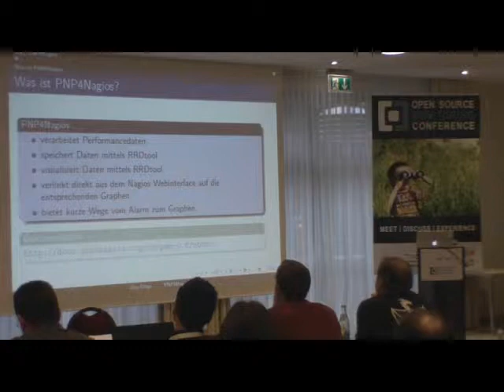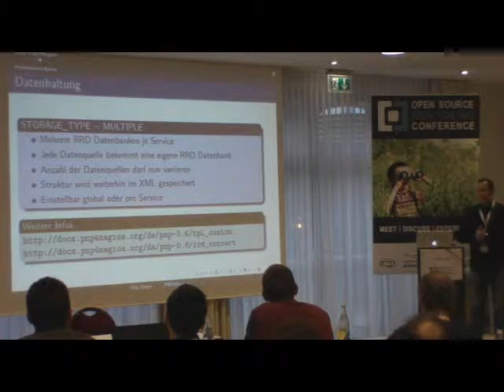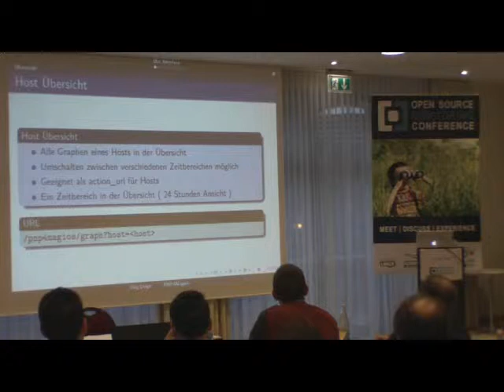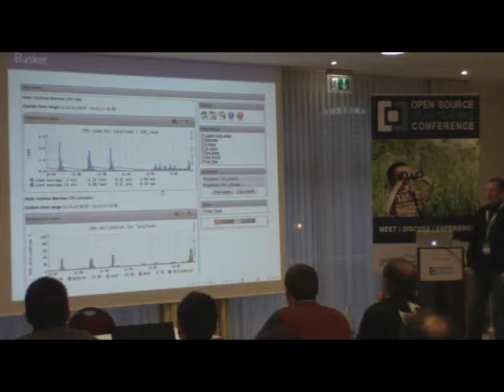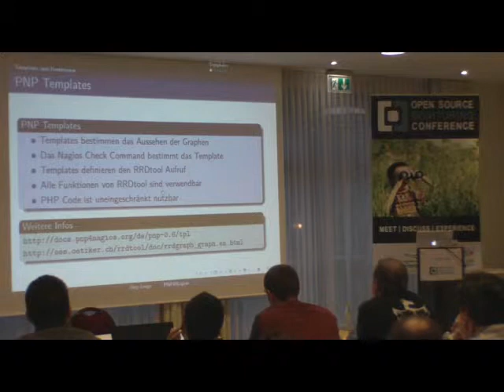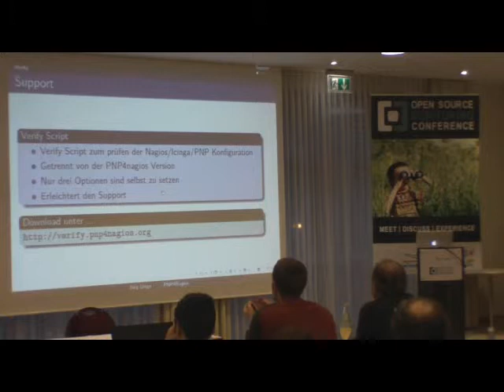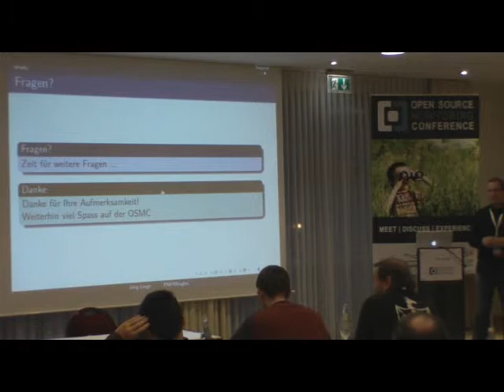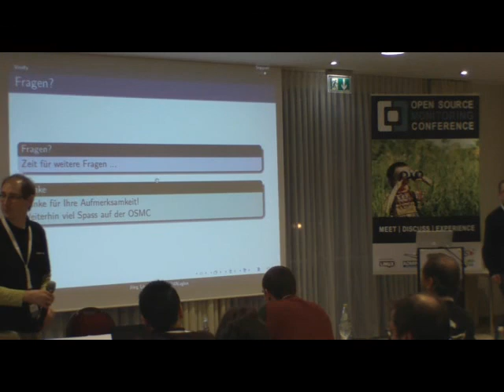OSMC 2011 - Jörg Linge: PNP4Nagios (DE)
Referent: Jörg Linge

Der auf RRDtool basierenden Grapher PNP4Nagios erfreut sich wachsender Beliebtheit. Jörg Linge wird in seinem Vortrag auf die Grundlegende Arbeitsweise eingehen, aber auch Einblick in einige eher unbekannte Details und die im letzten Jahr umgesetzten Erweiterungen geben.

Der Vortrag gibt Einblick in die Architektur von PNP4Nagios und zeigt mögliche Einsatzgebiete auf.
Bei einer Live-Vorführung wird die Integration von PNP4Nagios in OMD sowie die Zusammenarbeit mit Mod_Gearman aufgezeigt.
Ebenso wird auf die Verwendung des RRD Cache Daemon eingegangen um der, durch RRDTool bedingten, I/O Belastung entgegen zu wirken.
Ein anschließender Überblick über die aktuellen Entwicklungen am Webfrontend rundet den Vortrag ab.